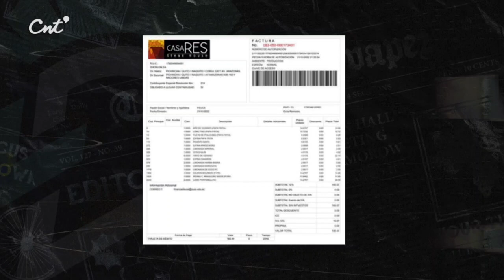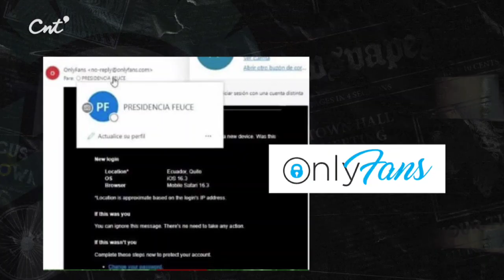¡Escándalo de malversación en la U Católica!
La Universidad Católica de Quito hizo temblar estos días las redes. El ahora expresidente de la Federación de Estudiantes está señalado por supuestos gastos que nada tienen que ver con su gestión. 🙄 Te contamos todo aquí.